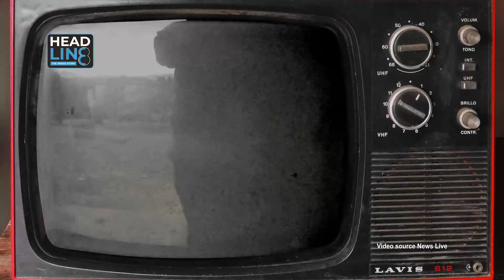Assam Senior Journalist and Writer Homen Borgohain Passed Away || Headline8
Assam Senior Journalist and Writer Homen Borgohain Passed Away || Headline8 || Kamal Kataki || Bhupen Hazarika
Video Courtesy:- Newslive